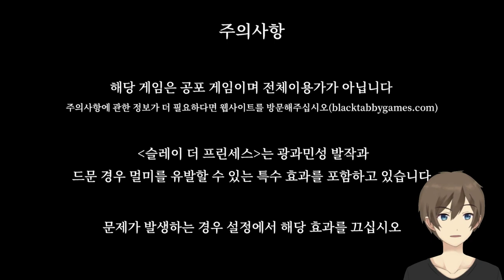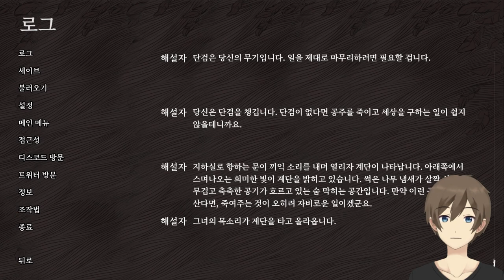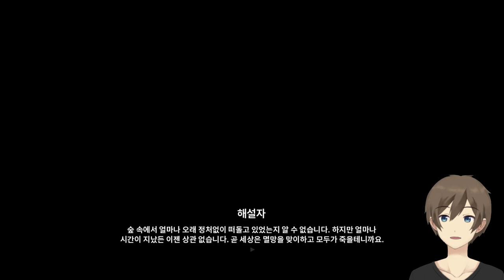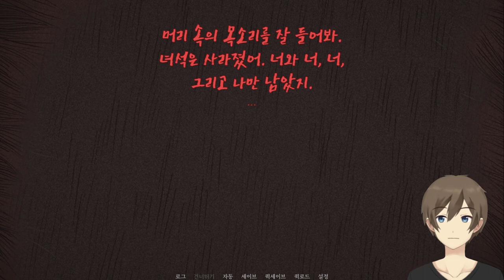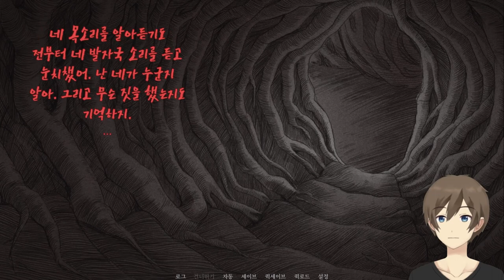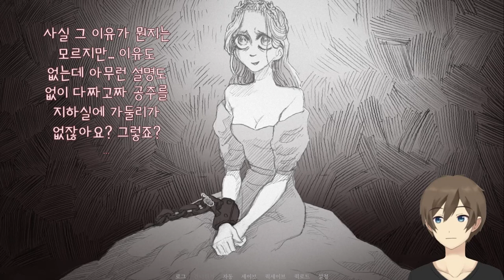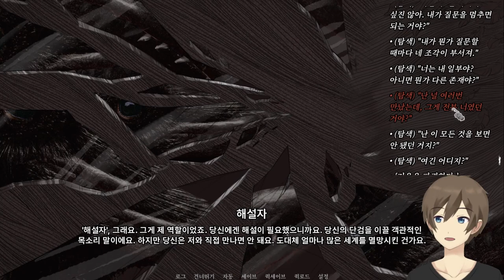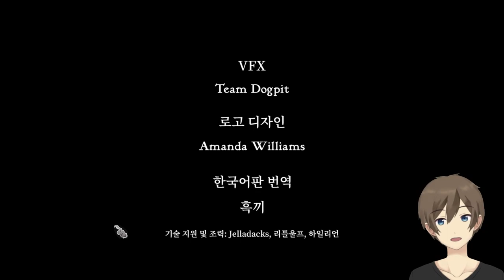공주를 죽여야 살아남습니다 -Slay the Princess (슬레이 더 프린세스)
슬레이 더 프린세스
[문의]